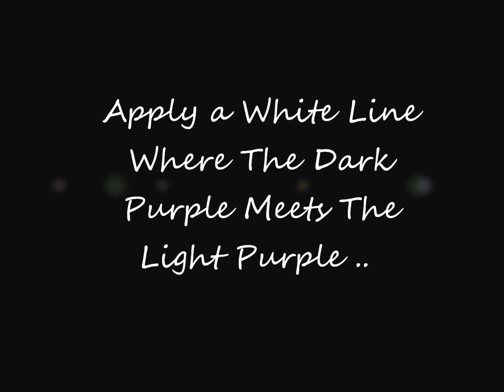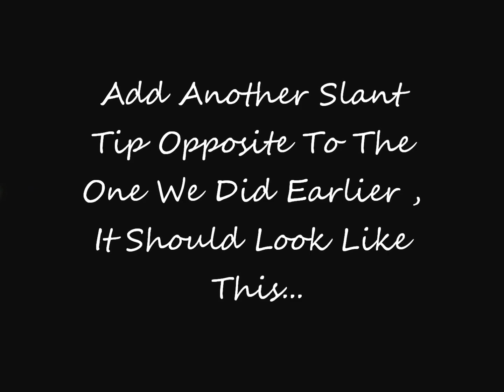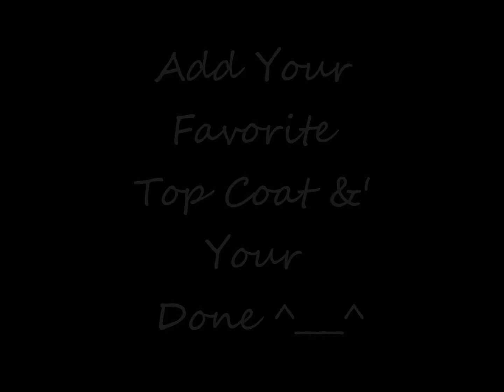PURPLE ABSTRACT NAIL ART DESIGN TUTORAL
NOT TOP COAT IN THE BEGINING ITS BASE* COAT

LINK TO THE SONG I USED IN THE VIDEO:

Nail Polishes i Used were:
L.A Colors Color Craze in Tropical Breeze
L.A Colors Nail Lacquer in Purple Delight
Art Deco Nail Art Lacquer in White
Kiss Nail Art Paint In Black
L.A Colors Color Craze In Glistening Purple
Art Deco Nail Art Lacquer In Silver Glitter
Top Shine By SinfulColors Pro